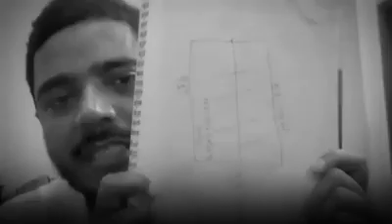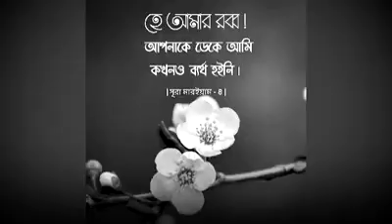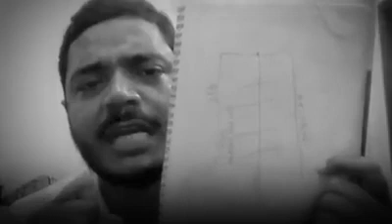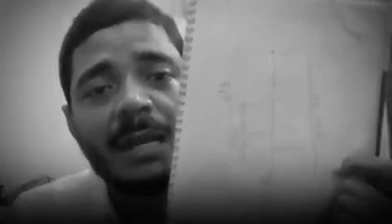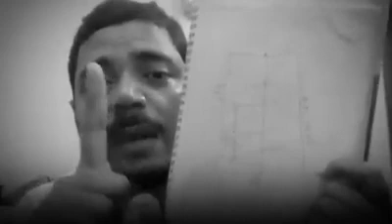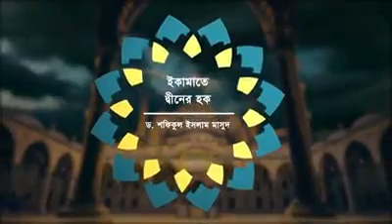ইকামাতে দ্বীনের হক-ড. শফিকুল ইসলাম মাসুদখলিফা উমর ফারুক (রা.) কে নিয়ে চমৎকার নাশীদ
ইকামাতে দ্বীনের হক
-ড. শফিকুল ইসলাম মাসুদ

খলিফা উমর ফারুক (রা.) কে নিয়ে চমৎকার নাশীদ | তিনি উমর (রা.) | This is Umar (Ra.) | Yeh Hain Umar (Ra.) |  هذا عمر
কণ্ঠঃ আবু আলী মূসা

ইসলামিক অ্যাপ টি  মোবাইলে Download করতে বলেছেন। Mizanur Rahman Azhari |
Islamic Android Apps    ভিডিও টি শেয়ার করে অন্যকে দেখতে সাহায্য করুন👈 ইসলাম সম্পর্কে জানতে ফলো করুন